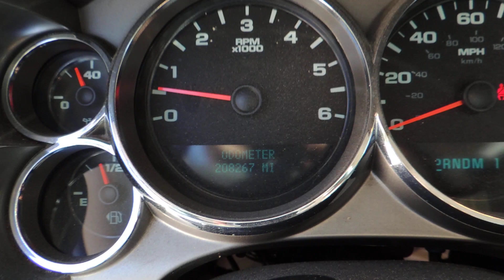Lot 301 Part 3